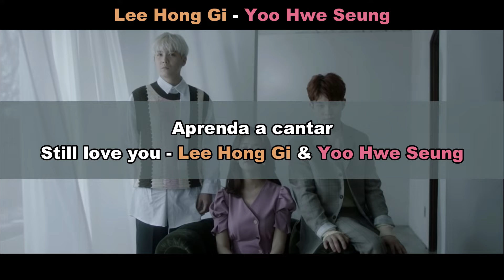Aprenda a cantar LEE HONG GI & YOO HWE SEUNG - STILL LOVE YOU (letra simplificada)